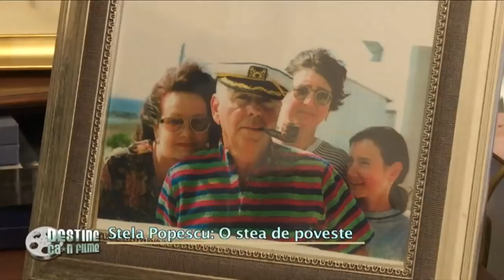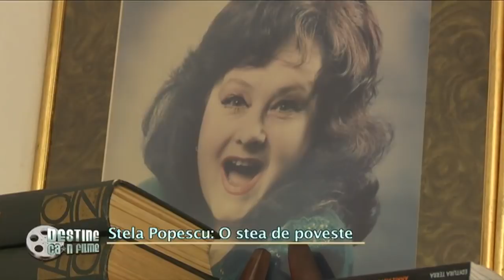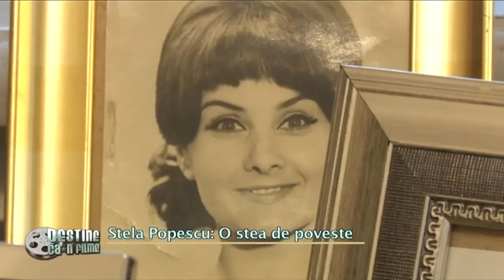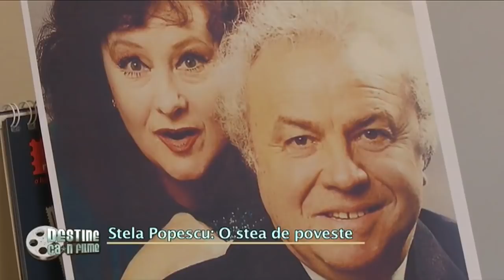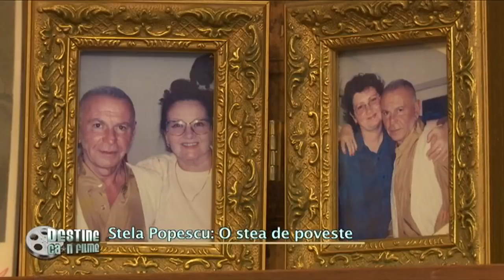Destine ca-n filme - in memoriam Stela Popescu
Ediţia emisiunii Destine ca-n filme realizată în anul 2016 de Iuliana Marciuc, dedicată actriţei Stela Popescu